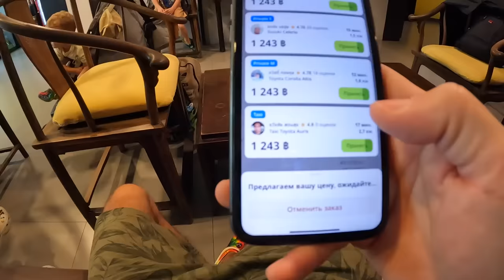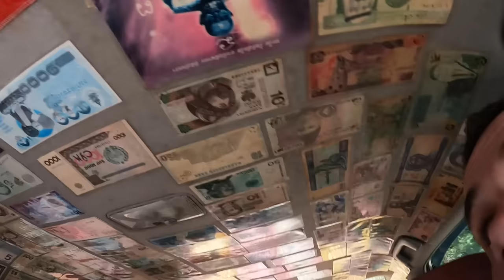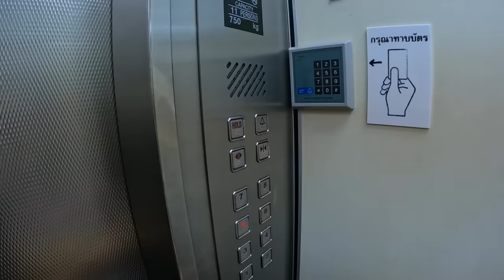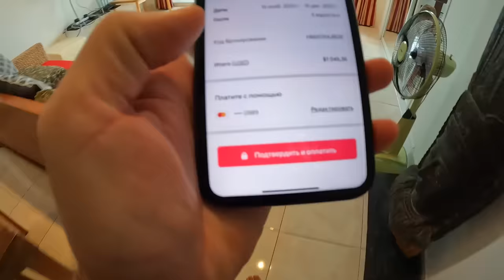Паттайя - НАШ НОВЫЙ ДОМ. Переезд в Таиланд с детьми.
Ссылка на регистрацию в розыгрыше на бесплатное списание долгов/кредитов от МЮБ
(консультация бесплатная)

В этом выпуске мы переезжаем в Паттайю с детьми и это не просто. Сделаем обзор нашей квартиры, расскажу какие сложности возникают при аренде и поиске жилья в Таиланде. Так же сходим на пляж в Паттайе и покупаемся.

Реклама. ИП Сафин Ирек Фаатович ИНН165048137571 Erid: LjN8KBhhe